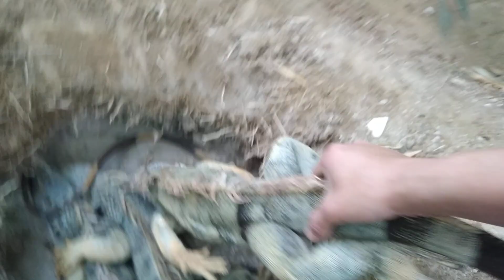Namatay mga alaga kung Iguana🥺😭